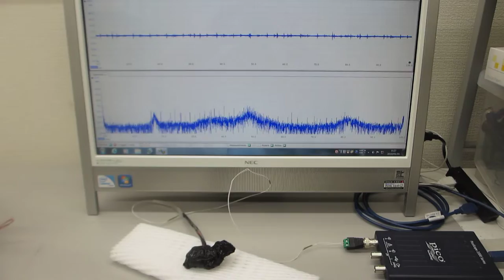表面弾性波が伝搬する超音波プローブの特性を、測定確認する実験（超音波システム研究所）